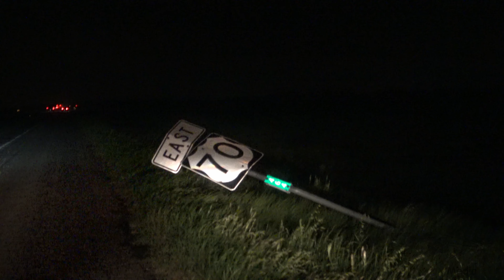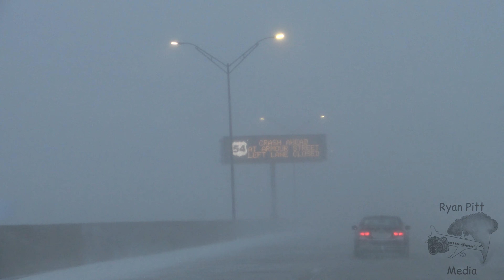Storm Chasing 2022: Year In Review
A year's worth of storm chasing footage in 6 minutes. 2022 was a mediocre year for severe storm chasing. The winter side was slightly better. To license footage, please contact @LiveStormsMedia .